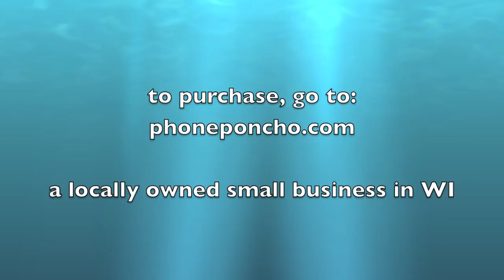how the Phone Poncho works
demonstrating proper application of a Phone Poncho to an unsuspecting iPhone 3G